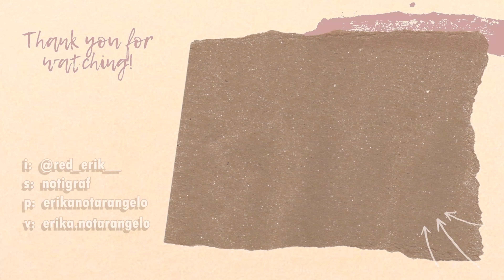Makeup DA RIPROVARE | prodotti declutterati 😥💸 *con ospite speciale*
Oggi riproviamo dei prodotti makeup dopo il decluttering che non mi sono piaciuti!

➾Prodotti utilizzati:
nyx - control freak (7,90€)
giorgio armani - luminous silk | 03 (31,45€):
*10€ di sconto sul 1º ordine di 35€ con il codice ERIKA-R231*
by besic gaia - be blushy | 03 basic squad: non c’è stock
nyx - bright idea | bis 08:  non c’è stock
charlotte tilbury - easy eye palette (57,00€): non c’è stock
essence - lash princess | brown (3,79€)
charlotte tilbury - luxury palette of pop | pillow talk (58,00€)
essence - multitask concealer | 05 cool porcelain: (4,49€)
sheglam - face & under eye loose powder | bubblegum (5,93€)
maybelline - sky high mascara (11,58€)
sheglam - oil control setting spray (4,45€)
pupa - vamp creamy duo | 01 (19,99€)
rare beauty - tinted lip oil | hope (24,50€)

➾Puoi farmi un regalo scegliendo da questa lista dei desideri: